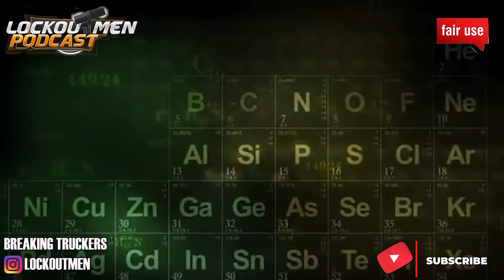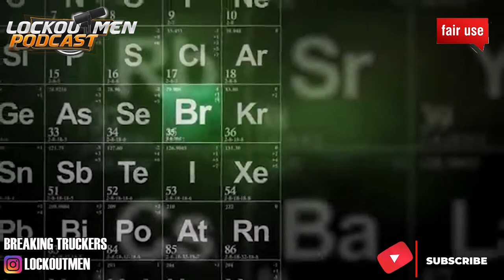You Saw Blinker B$tch Rant Pt2 | Breaking Truckers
In Today’s Episode of Lockoutmen Podcast Show: You Saw Blinker B$tch Rant Pt2   | Breaking Truckers